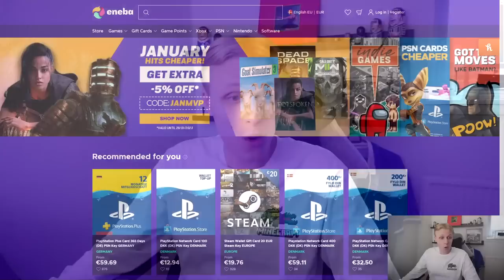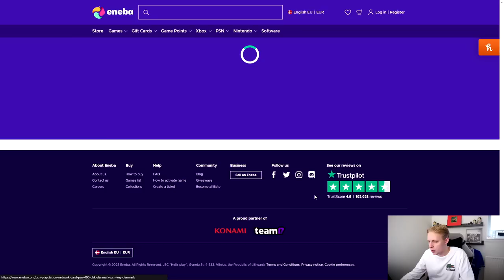KAN VI PACKE EN TEAM OF THE YEAR I MINE NYE FUT CHAMPIONS REWARDS?!